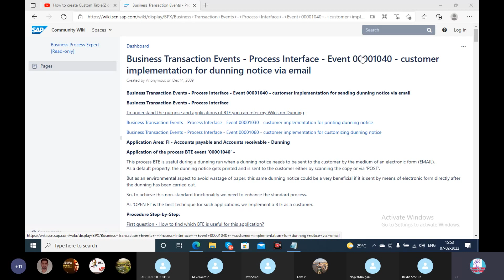SAP FICO In Telugu- Motivation Class by Chanu SK -SAP FICO Videos in Telugu-Telugu SAP FICO Training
Chanu SK, who is the Director of SAP Coach Online Training Program and he has more than 10+ years experience. He is worked as SAP FICO Project manager in Top MNC and also hold good Finance,Controlling & Financial management  exposure too. He loves to train the professionals and students who are keen in learning S4HANA Finance/FICO. Currently,he is running SAP YouTube channel named CHANU SK got more than 13000 active subscribers. He is expert in Job based workshops and Interview based Training.

SAP S4HANA - Simple Finance Online /FICO Training by chanu sk ✓60 Hrs ✓Industry Expert Trainers ✓Instrucor Led Live and Video Sessions ✓Training Material ..